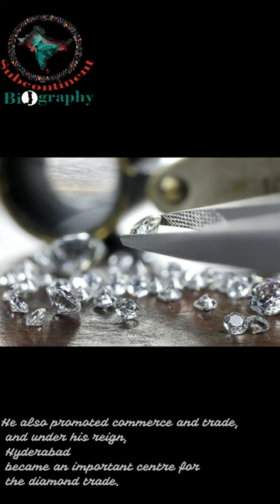Nasir Jung| Second Nizam Of Hyderabad.